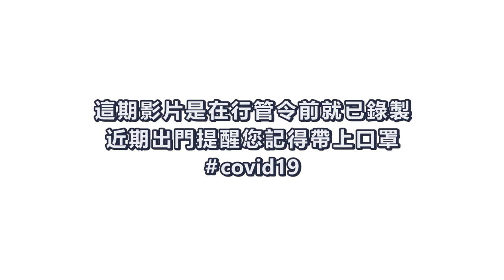VLOG#13 最後機會金海灣再戰裂空座 (Fight Rayquaza Again 2019)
團戰裂空座的活動即將結束, 我們特地來到金海灣與同好們一起趁最後機會再捉一隻裂空座吧~~~